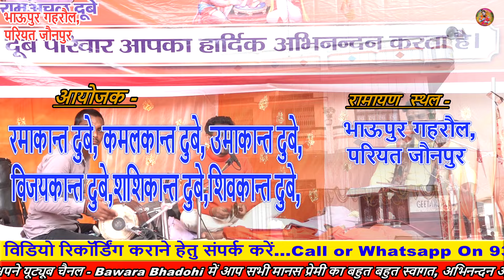तर्ज- तेरा यहां कोई नहीं फ़िल्मी धन में रामायण | यह गलियां यह चौबारा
तर्ज- तेरा यहां कोई नहीं फ़िल्मी धन में रामायण | यह गलियां यह चौबारा dhananjaypandey ramayan Ab hum to hue pardeshi ki tera yahan koi nahi ramayan tarj
आयोजक :- रमाकान्त दुबे, कमलकान्त दुबे, उमाकान्त दुबे,
विजयकान्त दुबे,शशिकान्त दुबे,शिवकान्त दुबे,
रामायण स्थल -  भाऊपुर गहरौल,परियत जौनपुर
रामायण संपुट-
मानस ब्यास - धनंजय पांडेय  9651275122
कोरस -
तबला -
Video Coverage By: aliphotography & films
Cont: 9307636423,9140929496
Sound System : मंगल लाइट & साउंड कम्पनी
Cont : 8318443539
ramayandhun mallapur ke program pawan singh ke
Shri ram Bhakti
Shri krishan bhakti
Lord Bhakti
God Bhakti
Bhagwan Bhakti
Jai Bhakti
Jay Bhakti
Karma Bhakti
Peace Bhakti
Value Bhakti
Sanskar Bhakti
Hindu Bhakti
Religion Bhakti
Bhajan Bhakti
Aarti Bhajan
Song Bhakti
Chalisa Bhakti
Praise Bhakti
mantra Bhakti
Meditation Bhakti
Mind Bhakti
Devotional Bhakti
Guru Bhakti
Divine Bhakti
Temple Bhakti
Pooja Bhakti Archna Bhakti
Ram Bhakti
Sita Bhakti
Shiva Bhakti
krishan Bhakti
Ganpati Bhakti
Mangalwaar Bhakti
Hanuman Bhakti
Laxmi Bhakti
Sarswati Bhakti
Sai Baba Bhakti
Kali Bhakti
Durga Bhakti
Mata Bhakti
Maa Bhakti
Sad Bhakti Bhajan
Ambe Bhakti
Vishnu Bhakti
Mahalaxmi Bhakti
Ramayan Bhakti
Gayatri Bhakti
Sangraha Bhakti
KrishanLLeela Bhakti
Radha Bhakti Bhajan